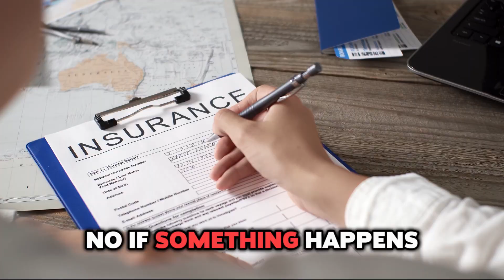Roof Insurance Claims in Florida Simplified | How to Choose The RIGHT Roofing Contractor!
Choose the RIGHT Contractor! Unveiling the Truth About Florida Roofing and Insurance Claims!

Welcome back to the Mark Ramey Podcast! In today's episode, I'm joined by Brett, an expert from One World Roofing, as we dive deep into the world of Florida roofing.

We're here to unravel the complexities of roof insurance claims and provide you with essential tips to safeguard your home.

Florida Roofing Challenges: Brett and I discuss the unique challenges Florida homeowners face with their roofs. From the intense sun to unexpected storms, we cover essential Florida roofing tips to help you stay prepared.

Decoding Roof Insurance Claims: Navigating roof insurance claims can be daunting. We simplify this process, explaining everything you need to know about roof insurance claims in Florida and how to handle them effectively.

Expert Advice on Storm Damage Repair: Storms can take a toll on your roof. We share insights on storm damage repair, ensuring you know the steps to take post-storm to protect your home.

Selecting the Right Roofing Contractor: Choosing a reliable roofing contractor is crucial. Brett offers invaluable advice on what to look for in a roofing contractor, ensuring you make the best choice for your needs.

Insurance Tips for Homeowners: We delve into insurance tips that every Florida homeowner should know. From understanding your policy to preparing for claims, we've got you covered.

The Florida Homeowner Roofing Guide: This episode is a must-watch for every Florida homeowner. We provide a comprehensive guide to managing your roofing needs, from maintenance to insurance claims.

Don't let roofing issues catch you off guard. Join Brett and me as we provide you with the knowledge and tools to tackle roofing challenges head-on.

📞 Connect with Brett: Need professional roofing advice or services? Reach out to Brett at One World Roofing for top-notch expertise and service.